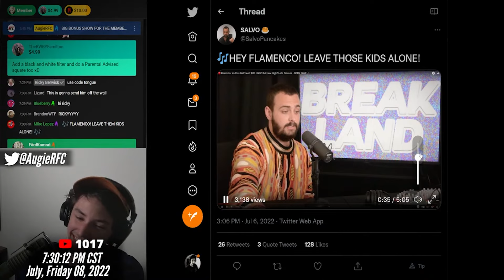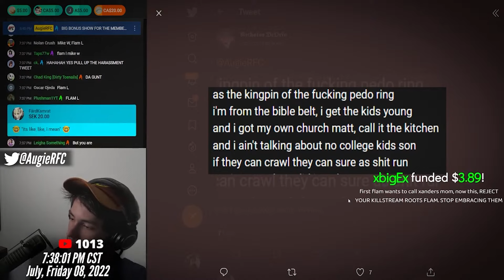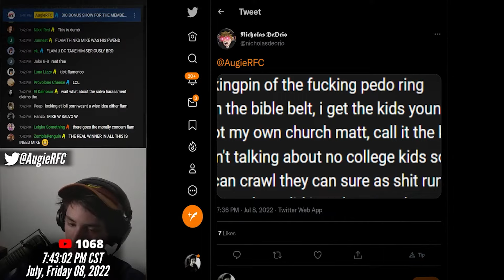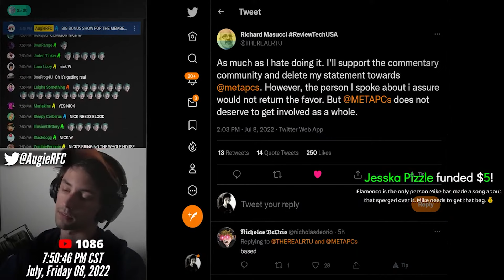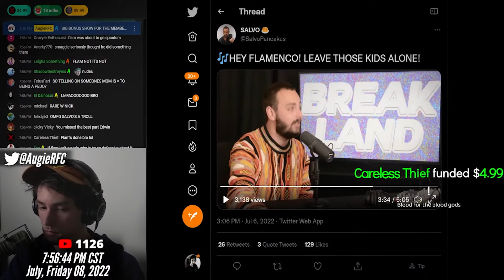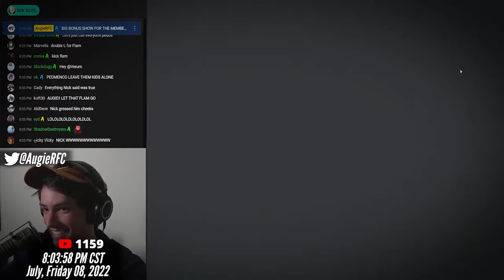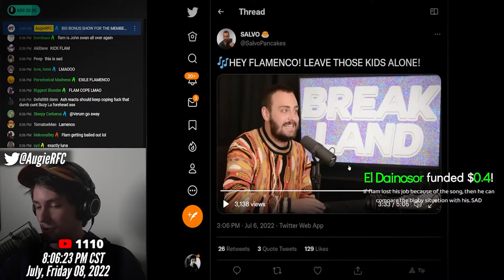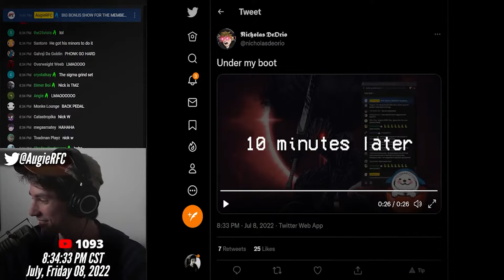How the Flamenco Bridge Burnt | After Hours Supercut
Have you ever wondered why Flamenco went from consistently appearing in Augie's streams to being an absolute laughing stock amongst the commentary community? This segment will showcase the controversy that led to the bridge with FlamencoTV burning.

|| TIMESTAMPS ||
0:00:00 | Intro
0:00:04 | Hey Flamenco! // Initial Context
0:04:15 | Hypocrisy // Flamenco Joins
0:11:04 | Defending The Song // Mike Joins
0:15:00 | Debate gets HEATED // Nick Joins
0:22:01 | A Lesson For Everyone // Nick & Mike Leave
0:23:15 | Electric Boogaloo // Nick Rejoins
0:27:43 | One Last Fireside Chat // Nick Leaves
0:29:47 | Aftermath // Flam Leaves
0:36:00 | BONUS MEME
0:38:20 | Outro

|| FEATURED CREATORS ||
► Bowblax📁: @TwitterVS
► Nicholas DeOrio🍔: @deorio
► Turkey Tom🦃: @TurkeyTom
► MikeTheBike🎸: @MikeTheBike

|| MUSIC ||
► This Mysterious Feeling - Persona 3 Reload | Background Music
► Treetop Rock - Donkey Kong Country | Background Music
► Dummy! - Undertale | Background Music
► Just Add Water - FNaF Pizzeria Simulator | Background Music
► 3/31 - Persona 3 FES | Background Music
► Windy & Co. - Conkers Bad Fur Day | Background Music